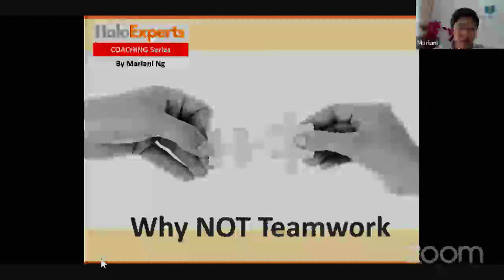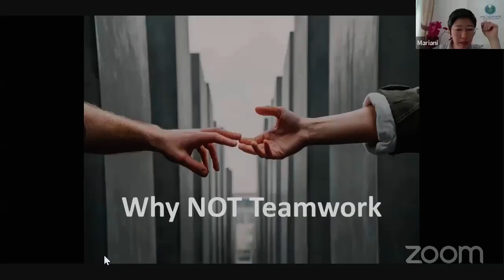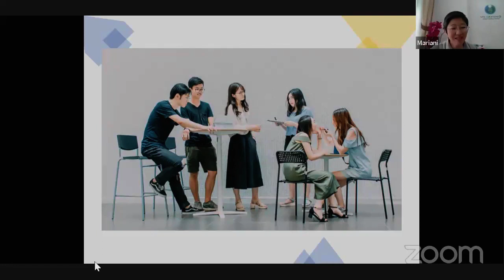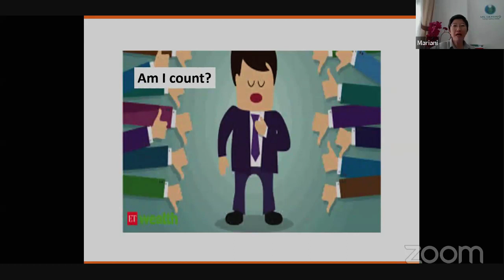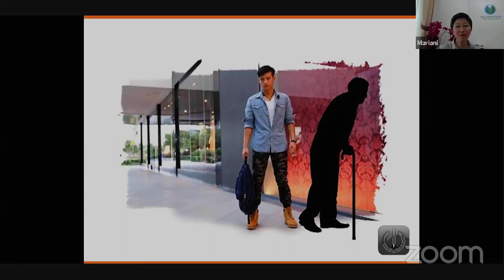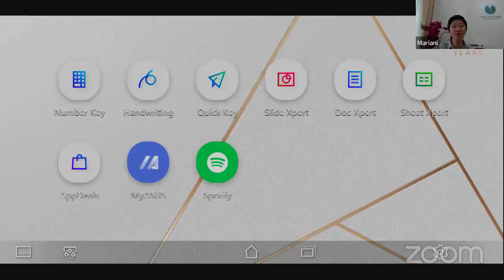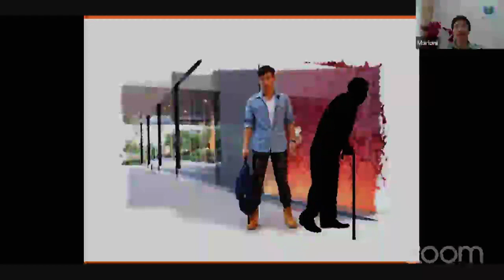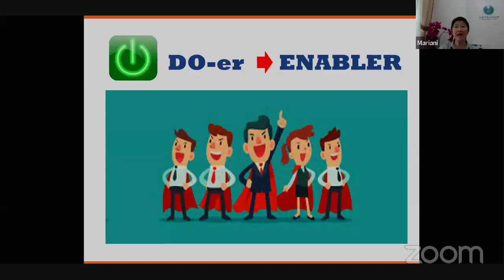HaloExperts - Why NOT Teamwork - by Mariani Ng